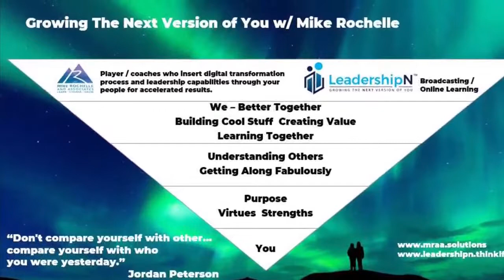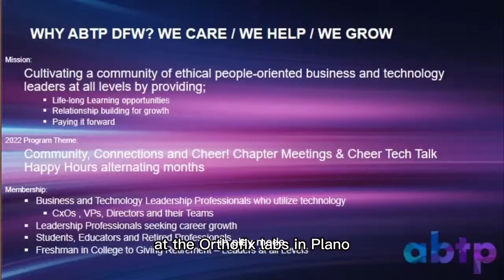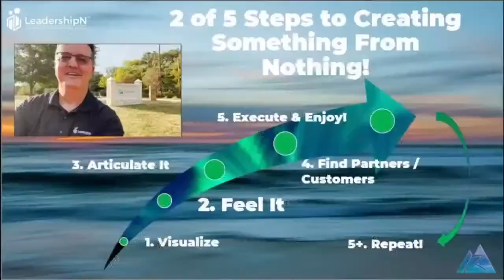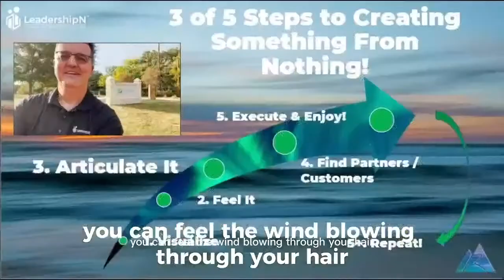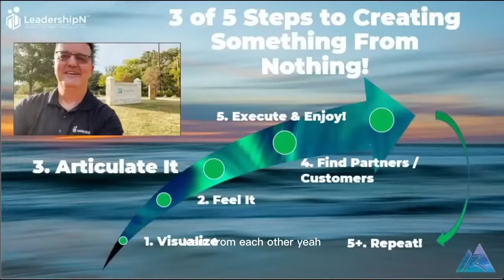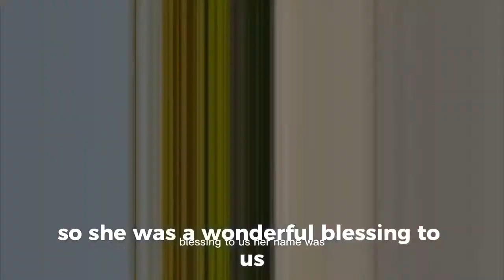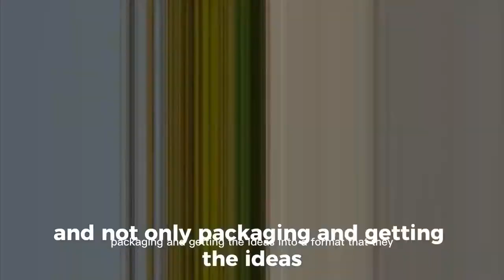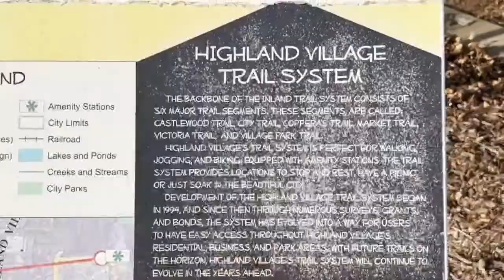Laxman Subramaniam, SVP Analytics on Growing the Next Version of You w/ Mike Rochelle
Join Laxman Subramaniam, SVP of Analytics, and host Mike Rochelle on Growing the Next Version of You w/ Mike Rochelle, as they have a beautiful dialogue about Laxman’s multicultural life philosophy of the 80% who share aspirations, base beliefs, and want to get along. You’ll hear about his budding musical career and much more as he and Mike enjoy dialoguing on many other topics including mental health!

About your host, Mike - I’ve dedicated my life to helping individuals, teams and organizations grow themselves and their digital estate. Below are my services and brands! How can I help you grow?

The Growing the Next Version of You w/ Mike Rochelle Show models leaders and dialogue among leaders as a public service. These leaders have demonstrated the fruit of the classical virtues, a Rosetta Stone for culture, shared by all people groups, and are pillars of example in their community. These conversations replace the Leadership Forum guest speakers portion of Mike’s public forums and model modern life and leadership super skills for leaders at all levels. Thanks in advance!

LeadershipN, an MRaA digital / broadcast service, helps individuals and customer teams enjoy online, self-directed agile growth and results by becoming strong, purpose-led, trustworthy, harmonious, and results-oriented players in work and life. I’m thoughtfully creating accessible content based on 23 years of service to Fortune 100 to mid-sized company executives and their teams. Over 3,800 souls served!

Mike Rochelle and Associates solutions help leaders insert digital transformation process, technology, culture, and leadership capabilities in their companies through in-person, virtual, or hybrid consulting, offshore development delivery, and experiences designed to maximize people, value, and profitability alignment.

Joyfully Yours, Mike